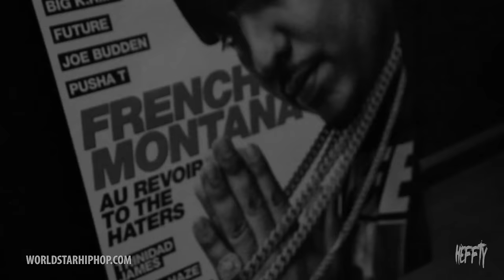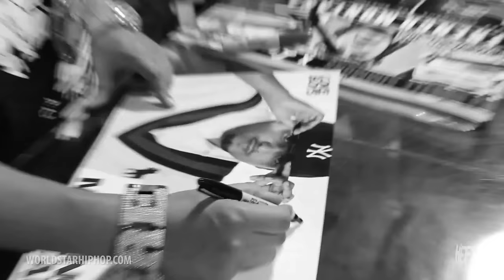French Montana "Sanctuary Pt. 2" (WSHH Exclusive - Official Music Video)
Wave Gods hosted by Max B dropping this Friday.